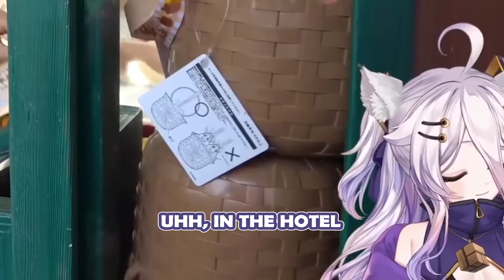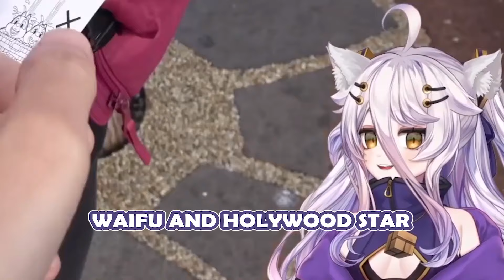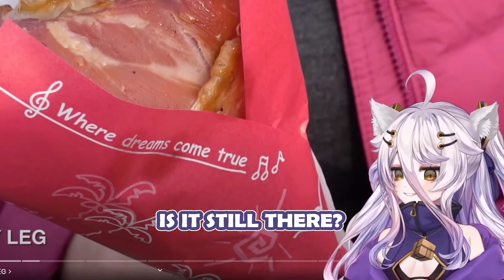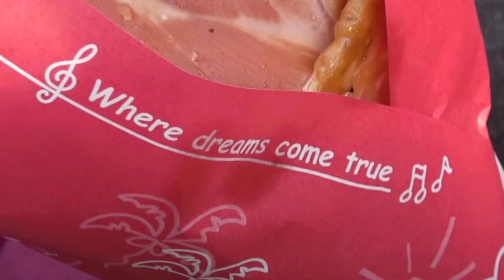Henya Had a Weird NTR Dream